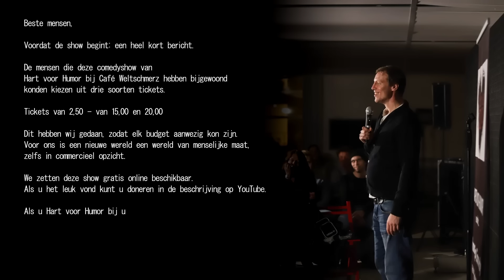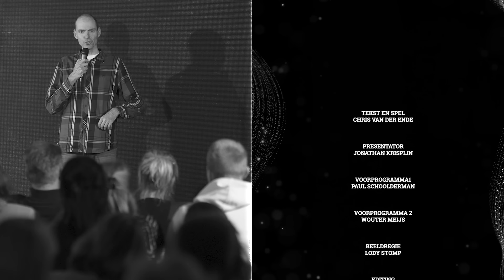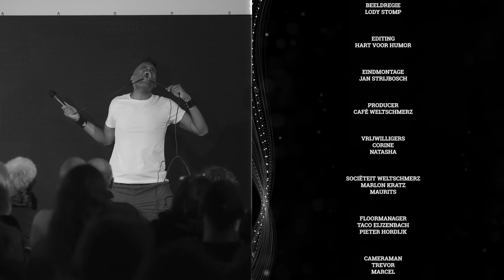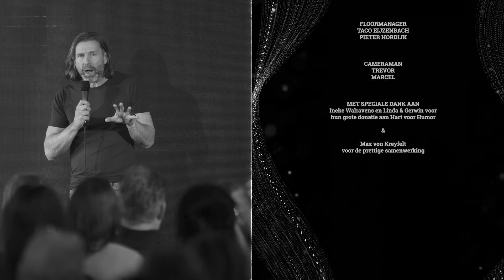Alternatieve Oudejaarsconference 2022 - Chris van der Ende | Hart Voor Humor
Teleurgesteld in de oudejaarsconferences van Claudia de Breij en Guido Weijers in 2022/2023? Zoek niet verder, wij bieden het alternatief! Bekijk nu de Oudejaarsconference 2022 van Chris van der Ende. Hart Voor Humor biedt een frisse kijk op de oudejaarsconference-formule en is de perfecte manier om het nieuwe jaar in te luiden met een glimlach.

Heb je interesse om een avond met Hart voor Humor te organiseren, of wil je weten waar je tickets kunt krijgen en hoe je de nieuwsbrief van ons kunt ontvangen? Bezoek onze website voor meer informatie